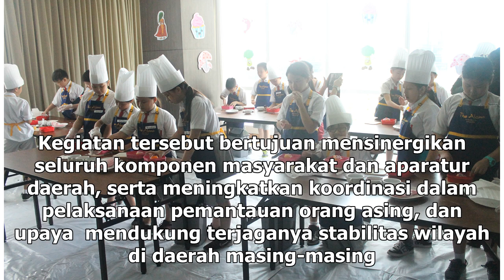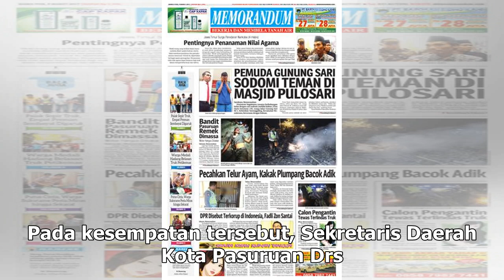Manis Studio | Pemantauan Orang Asing, Bakesbang Kota Pasuruan Gelar Sosialisasi | TIMES Indonesia